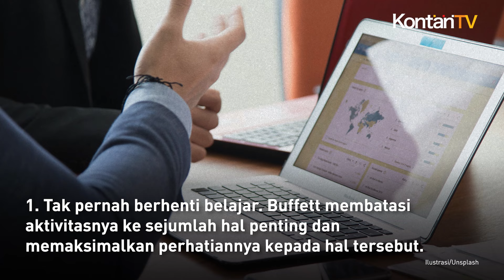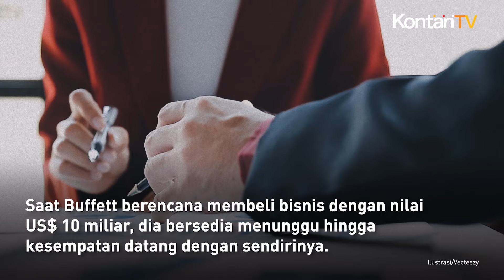Ingin Jadi Miliarder seperti Warren Buffett Contek 3 Kebiasaannya | Kontan News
Warren Buffett merupakan salah satu investor terkaya dunia.

Apa saja kebiasaan Buffett sehingga dia bisa mencapai posisinya saat ini?